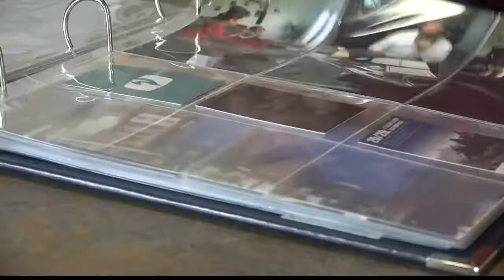Catch up with Ken Bone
Nine months after becoming an internet sensation, we caught up with America's favorite undecided voter.